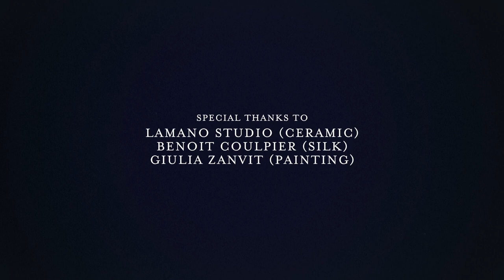The search for the perfect blue by Artisans de Genève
Discover the story behind our quest for the perfect color.

To achieve the deep blue, our client wanted we met the rarest artisans from a silk maker, a to ceramist and a painter. We researched together how we could create unique hues.We spent   countless hours, experimenting, assembling pigments with different materials and mixing colors to capture the DEEP BLUE our client dreamed of.

A special thanks to Giulia Zanvit, Lamano Studio and Benoit Coulpier